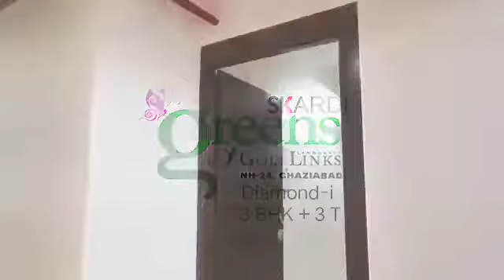Sample Flats of all sizes | Skardi Greens Phase-ii | 2/3 BHK Apartments | on NH-24 Ghaziabad